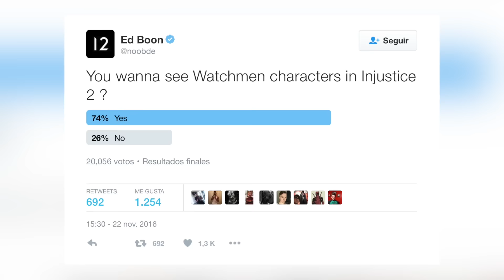ExtraordiNews - Justice League, Carnage, Star Trek y más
Las noticias geeks más importantes de la semana en el noticiario más cool de la galaxia, ExtraordiNews.